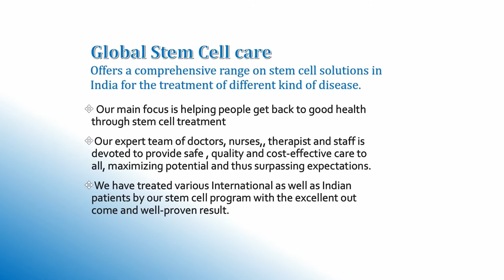Retinitis Pigmentosa | Stem Cell Therapy For RP | Best Treatment For Retinitis Pigmentosa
At Global Stem Cell Care, Retinits_Pigmentosa_Treatment includes a unique combination of therapies including stem_cell_therapy, supportive_therapy and occupational therapy, specializeg_growt_factor, and multivitamin injection. The duration of treatment is based on the patient’s severity and state and it ranges from 3-4 days.

Retinitis_Pigmentosa (RP) is a cluster of genetic sicknesses that affect the retina’s aptitude to respond to light. This congenital degenerative disease causes a slow loss of vision, commencement with reduced night vision, and loss of peripheral (side) vision. If untreated, ultimately blindness results. The retina is the layer of light-sensing cells lining the back of your eye that translates light rays into nerve impulses. The impulses are sent via the optic nerve to your brain, where they are recognized as images. With RP, cells in the retina called rods and cones die. With maximum types of RP, rods- which are chiefly in the outer regions of the retina and are accountable for our outlying and night vision, degenerate first. When the retina’s more centrally-located conduits are affected, the outcome is loss of color perception and central (reading) vision.

The symptoms can be relieved with the use of stem_cells and give new optimism to individuals suffering from this ailment by improving their efficacy. Patients suffering from diverse eye-related_disorders are treated by implanting stem cells via retrobulbar or other effective modes to obtain maximum retrieval. We are enthusiastic about the impressive prospects of stem cells in treating several diseases; hence we are continually updating our knowledge and technology to suit the unique stipulations of every patient. Our chief objective has always been the stoppage of disease advancement and easing the quality of life to a substantial extent in a non-surgical way.

To know more about Retinitis Pigmentosa and its treatment at Global Stem Cell Care, Please visit,

Working Hours

Monday – Saturday
8.00 AM to 8.00 PM

Consultation Hours
10:00 AM – 2:00 PM
3:00 PM – 7:00 PM